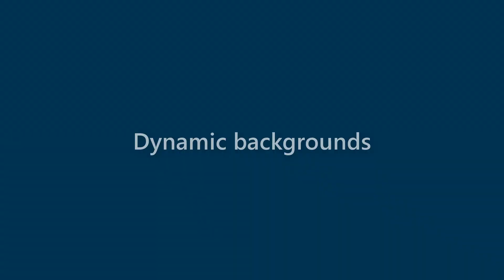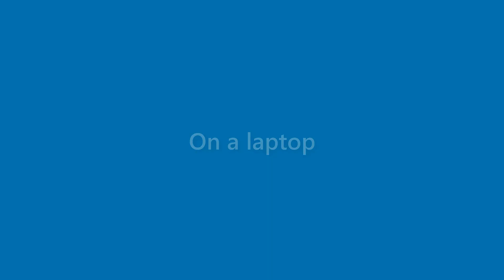Adelyn Lamb - appearance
Name Look - Adelyn Lamb - appearance. In this video we present "Adelyn Lamb" name look and feel in various scenarios.
This video will cover:
How does "Adelyn Lamb" look as a personal letterhead?
How does "Adelyn Lamb" look on a business card?
How does "Adelyn Lamb" look on a computer/laptop screen?
How does "Adelyn Lamb" look with different background colors?
How does "Adelyn Lamb" look with various fonts?